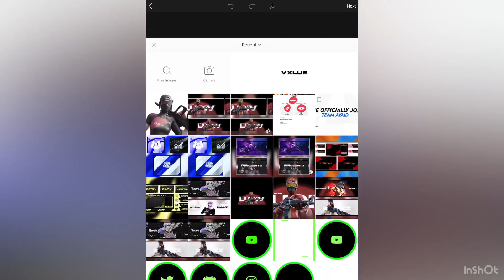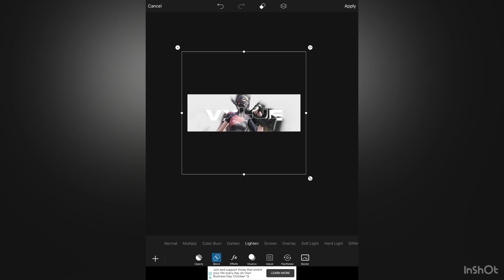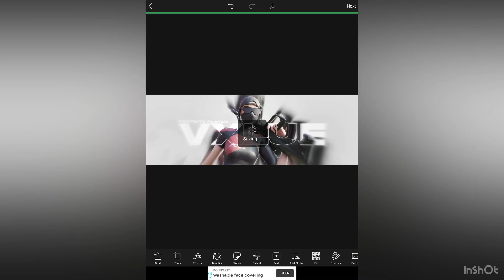How To Make Focal Blur Fortnite Banners | IOS | Picsart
Faq ❓
Q:Are you a pc designer?
A: I am a ios designer

Q: what device?
A: iPad 6

Q: what apps do you use?
A: phonto, picsart

Q: are these designs for free?
A: unfortunately no, but dm me @shadowed_fx on Instagram for any businesses inquiries.

☑️50
☑️100
☑️200
☑️500
🔲1K
🔲2K

Tags (ignore)

fastest editor
editor
console
best fortnite player
faze sway

controller t fortnite settings console,